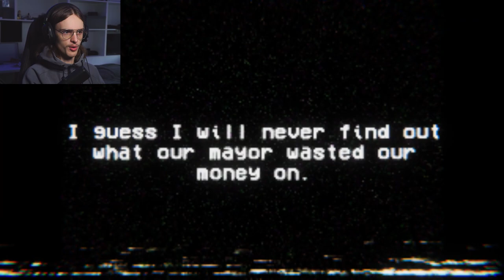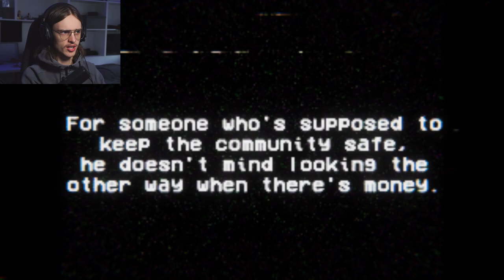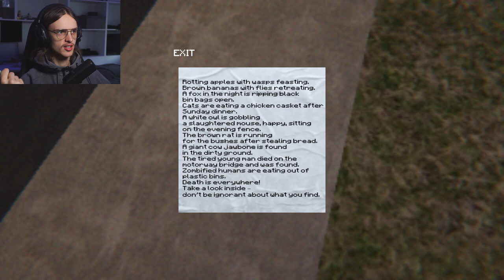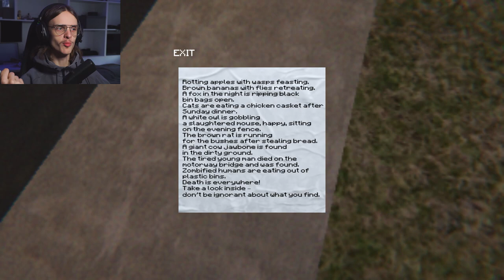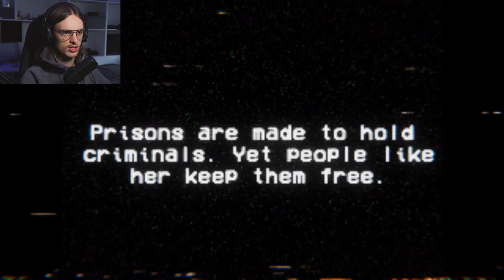Incredible Free Horror Game- VHS Slaughter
Hello, Welcome. I am back after my 2 week hiatus, today we played a horror game, its free and amazing. Enjoy :)

HOI4 tomorrow.